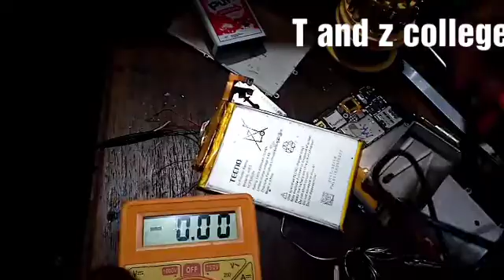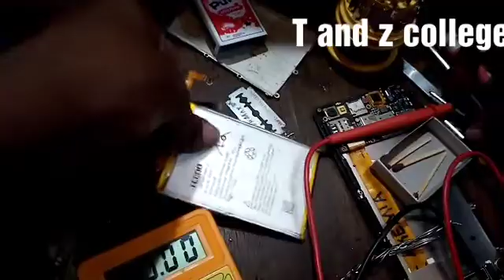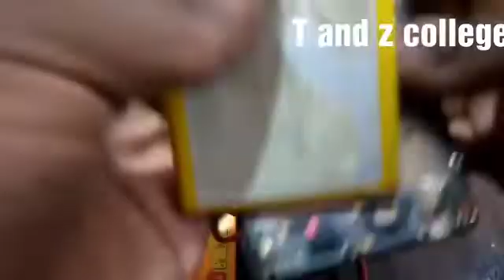Rooping njia za betri @fundi simu